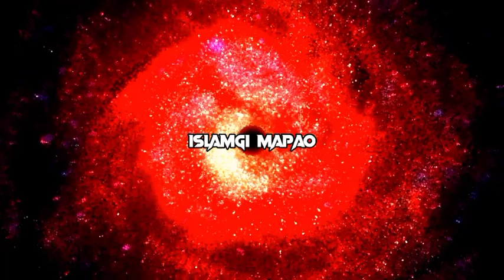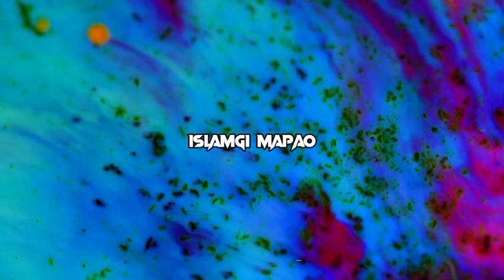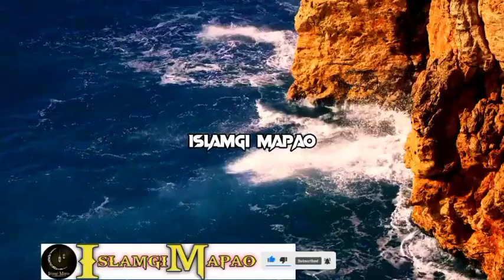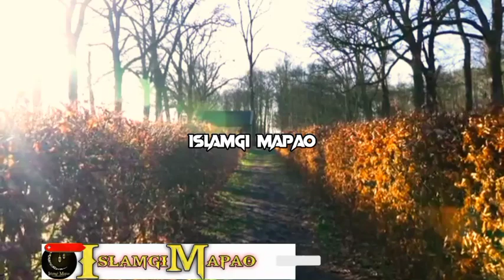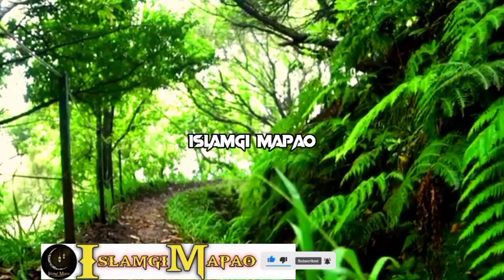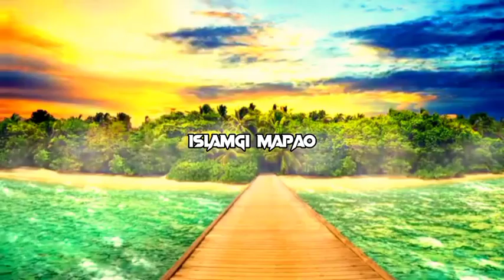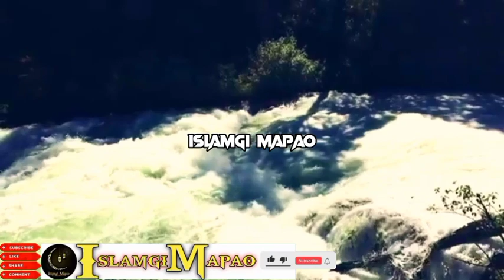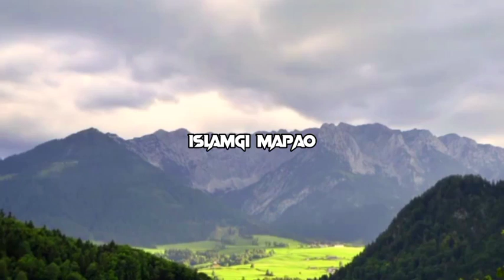Hajrat umar R.A. Ep-3 Laan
Video Asida Hajrat Umar R.A.gi Saktam khara taakli. Wari Asi Punna Taaminnasi Aduga Kaanaba  Kaya Punna Louminnasi.ALLAH Amasung Mahaki Nungsiba  Rasool S.A.W.gi Apaambada Punsi Lenba Ngamnaba Hotnasi.Inshallah!